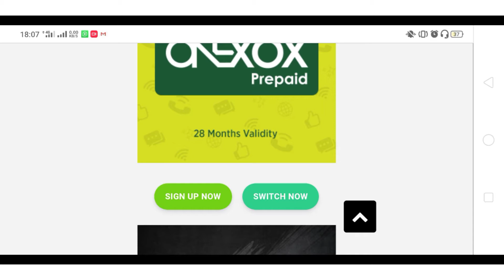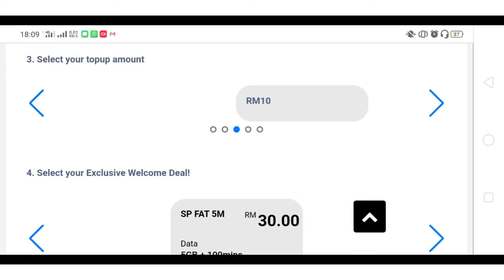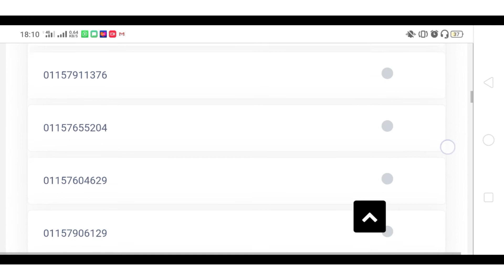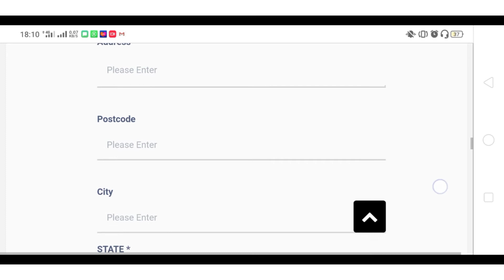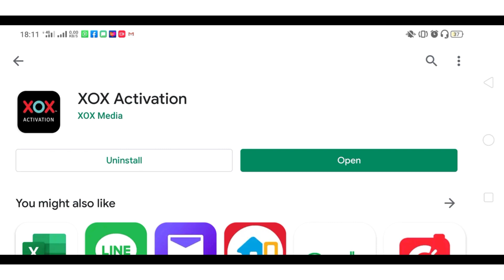Tutorial Daftar User ONEXOX Dengan Link Affiliate : Daftar No Baru Prepaid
Link AFFILIATE